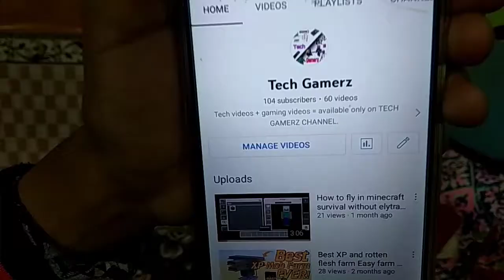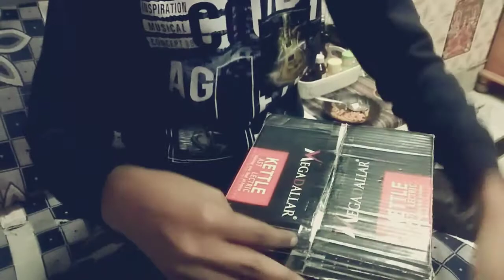Unboxing kr li 😁😁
Hi ! THIS IS MY  VLOG.

Ignore tags-